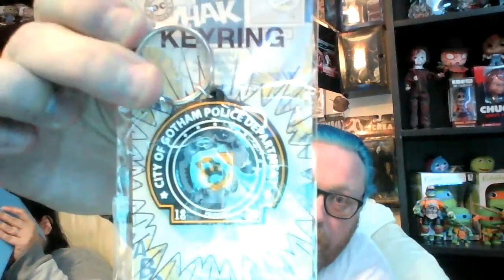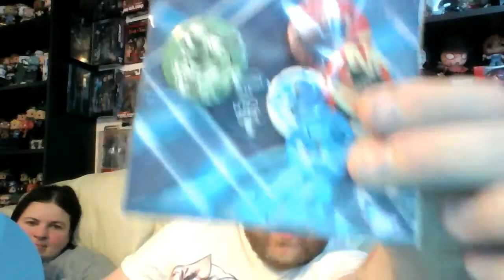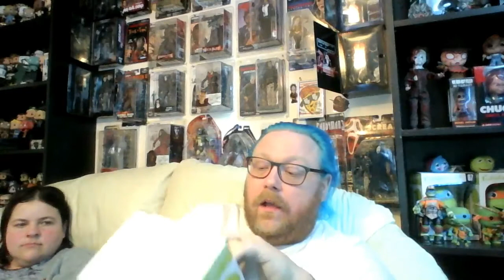My Geek Box March 17, thumbs up